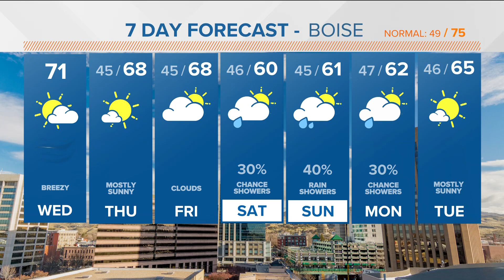Good News: Kuna Police gets visitors, Downtowner of the year award and Optimist Youth Football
Maggie O'Mara brings you Good News on Wake Up Idaho.